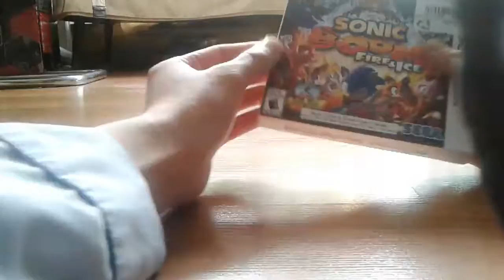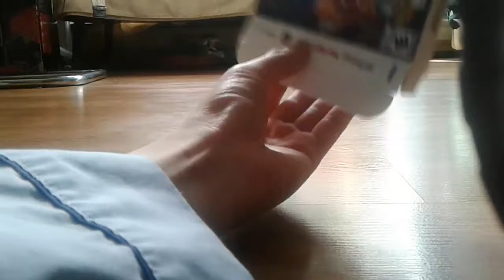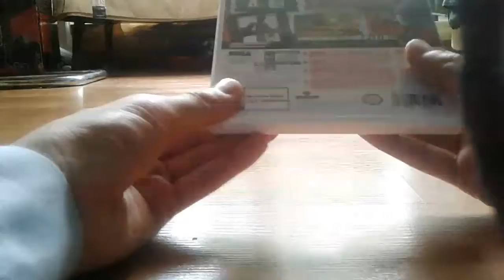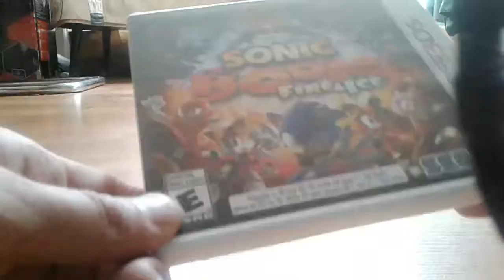Sonic Boom: Fire and Ice Launch Edition Unboxing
I'm a year late but nevertheless I got my hands on Sonic Boom Fire and Ice Launch Edition for the 3DS.